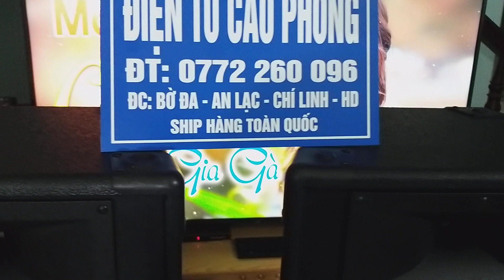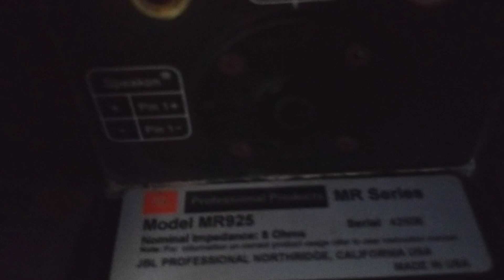loa mỹ nòi JBL-925.đẹp xuất sắc,zin keng,chất âm đỉnh cao,gửi a toàn-phú yên.liên hệ:0772260096